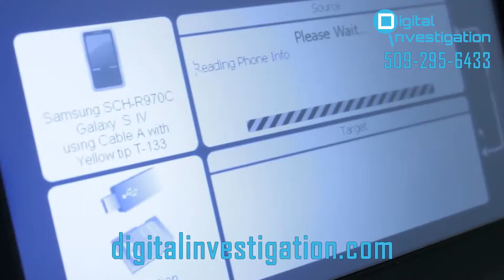Private Investigation in Spokane, WA | Private Detective in Spokane, WA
A digital private detective is able to analyze evidence extracted from cell phones, computers and other electronic devices. At Digital Investigation, we use such digital evidence to solve a wide variety of cases: child custody, business disputes, infidelity, disgruntled employees, intellectual property theft, missing persons, forensic accounting and more.

When a thief broke into a Spokane construction site and stole items that included security cameras, one of those cameras was pointed right at him.     Those cameras are everywhere you look these days, from offices to businesses to homes, and they record all kinds of evidence. At Digital Investigation, our private detectives can help clients gain access to footage from closed-circuit surveillance cameras as well as data from smartphones, hard drives, social media accounts and a wide variety of digital devices to find crucial answers in all kinds of civil cases and criminal investigations.

To discuss how our digital private investigators can help you, or to open an investigation, visit our